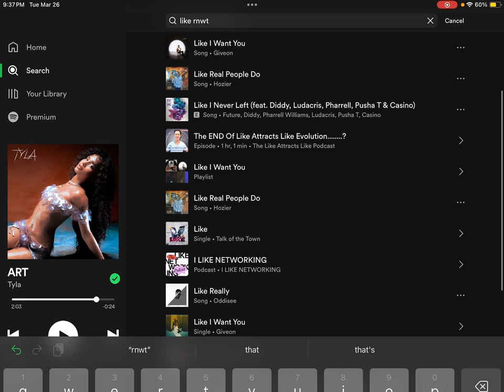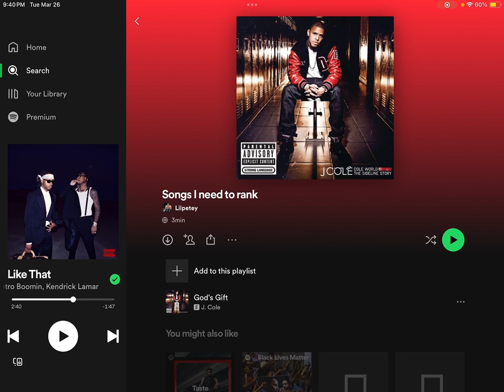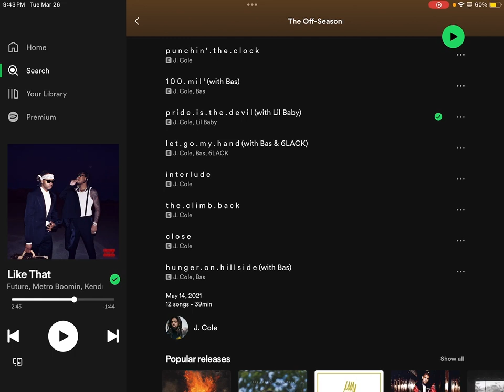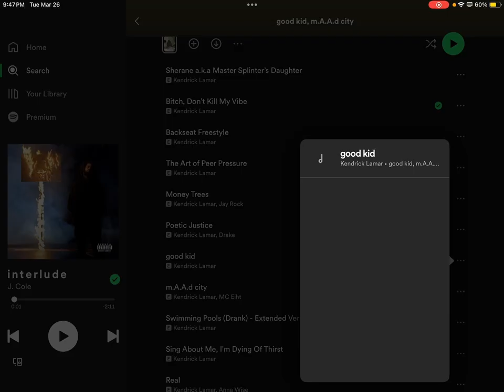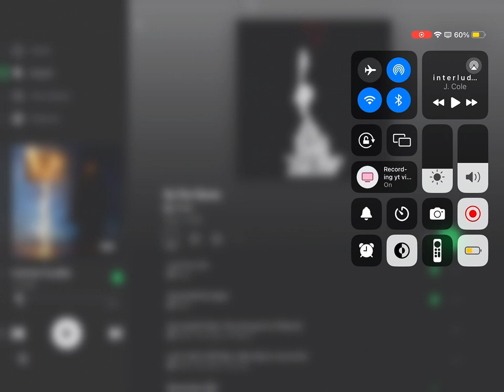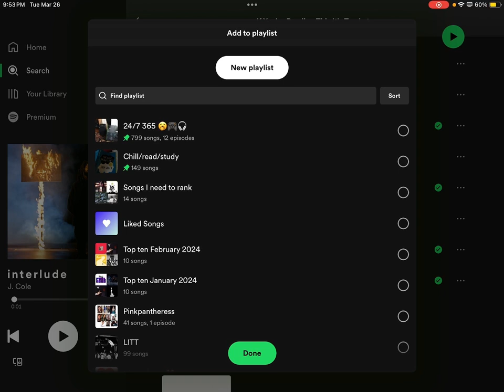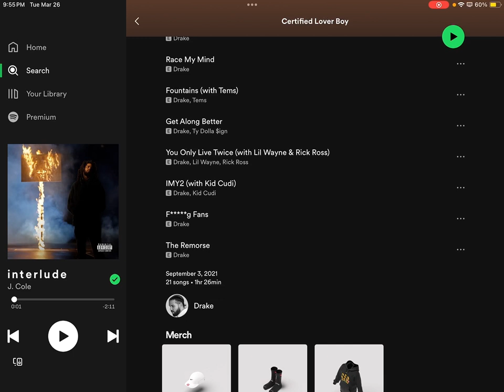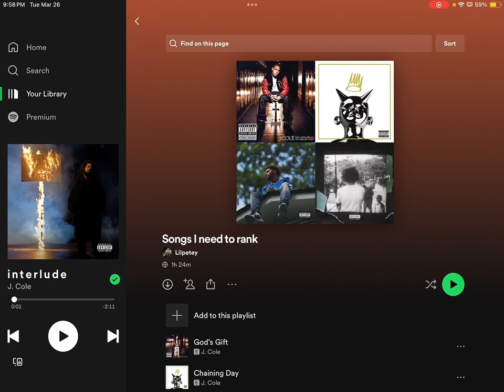Getting random songs on each album from the big 3 and ranking them to see who’s the best